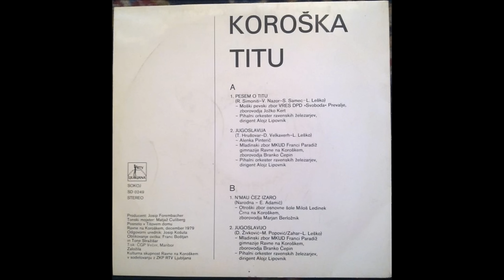JUGOSLAVIJA, Koroška Titu 1979, Pihalni orkester železarjev Ravne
JUGOSLAVIJA, Koroška Titu 1979

T. Hrušovar , D. Velkaverh, L. Leško

- Alenka Pinterič
- Mladinski zbor MKUD Franci Paradiž, gimnazija Ravne na Koroškem,
- Zborovodja: Branko Čepin

Pihalni orkester železarjev Ravne
Dirigent: Alojz Lipovnik